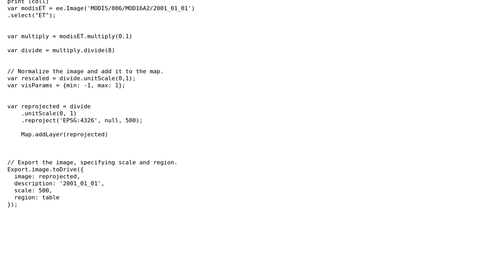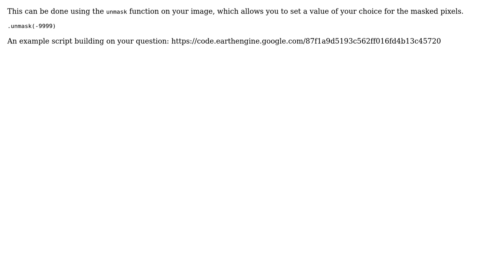GIS: GEE: How to transform masked values (NODATA) to -9999?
With thanks & praise to God, and with thanks to the many people who have made this project possible! | Content (except music & images) licensed under CC BY-SA | Music | Images & others | With thanks to user Kersten user Juan TB and the Stack Exchange Network Trademarks are property of their respective owners. You are responsible for your own actions.